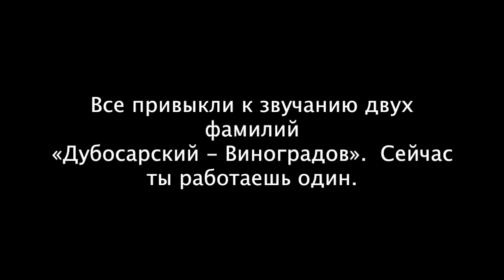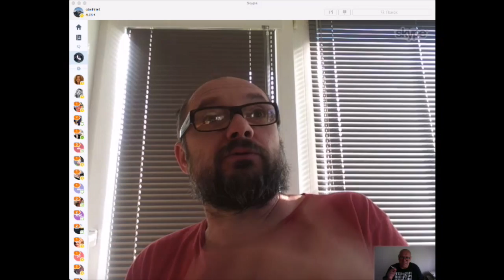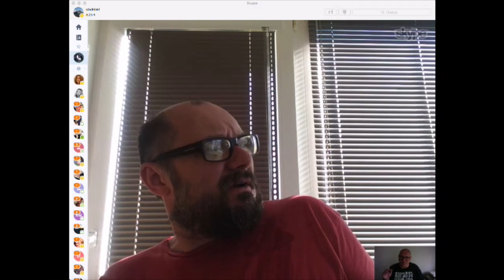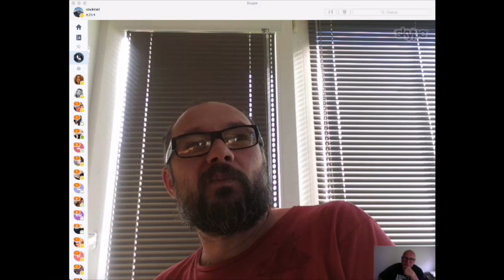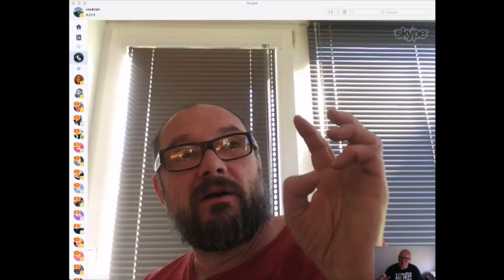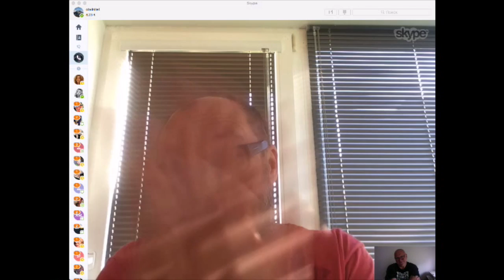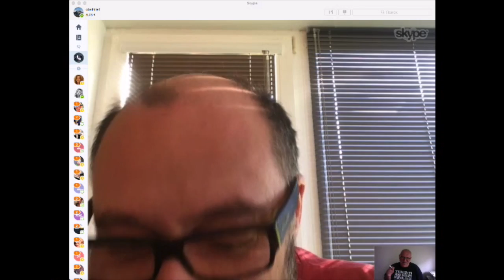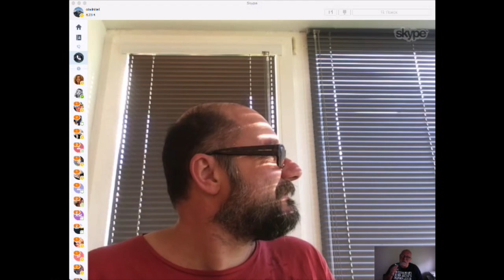Vladimir Dubosarsky (Malzoff gallery) реж. Ольга Окрепилова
Maltzoff Gallery реж. Ольга Окрепилова